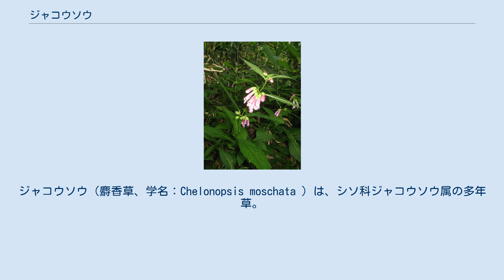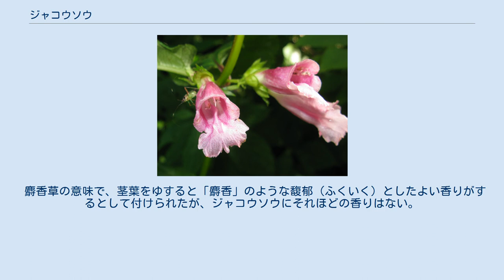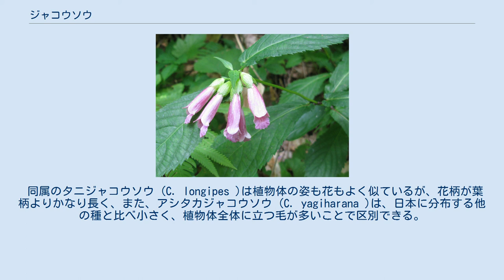ジャコウソウ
ジャコウソウ（麝香草、学名：Chelonopsis moschata ）は、シソ科ジャコウソウ属の多年草。
 茎は四角形で、直立するか、多くは斜めに傾き、高さは60-100cmになる。
葉は対生し、長さ5-12mmの短い葉柄があり、葉身は狭倒卵形から広倒披針形で、長さ10-20cm、幅3-10cmになる。
葉先は長く鋭くとがり、基部はやや細くなって耳状心形になり、縁には粗い鋸歯がある。
葉の表面には斜上する毛が、裏面には脈上に開出毛が生える。
上部の葉腋に1-3個の花をつける。
葉腋からでる花柄は短く、その先の小花柄は長さ2-7mm。
 萼は鐘形で、花時の長さは10-15mm、果時には長さ15-18mmになり卵球形になる。
花冠は淡紅色で、長さ4-4.5cm、筒部が長い唇形で、上唇は短く、下唇が3裂し、中央の裂片は他の2片より大きく、中央裂片の先は浅く2裂する。
雄蕊は4個あり、下側の2個が長い。
果実は4個の分果で、大きく卵球形になった宿存性の萼に包まれ、分果の長さは7-8mmになる。
 日本固有種。
北海道、本州、四国、九州に分布し、山地の湿り気のある木陰や谷間など、湿った場所に生育する。
 麝香草の意味で、茎葉をゆすると「麝香」のような馥郁（ふくいく）としたよい香りがするとして付けられたが、ジャコウソウにそれほどの香りはない。
 同属のタニジャコウソウ (C. longipes )は植物体の姿も花もよく似ているが、花柄が葉柄よりかなり長く、また、アシタカジャコウソウ (C. yagiharana )は、日本に分布する他の種と比べ小さく、植物体全体に立つ毛が多いことで区別できる。
 イブキジャコウソウは名前は似ているが見かけはまったく異なり、分類的にもイブキジャコウソウ属であり、ジャコウソウとは別群である。